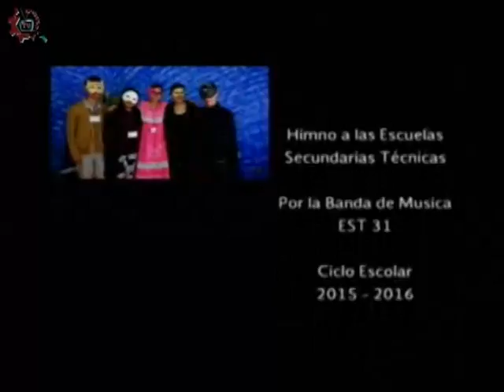20160316-CE1516/Papás participando/Presentación del programa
Papás participando. Presentación del programa. Invitados: Leopoldo y Guadalupe. Conduce: Nicté navarro. Fecha de emisión: 16 de marzo de 2016. Este y otros programas los puedes ver